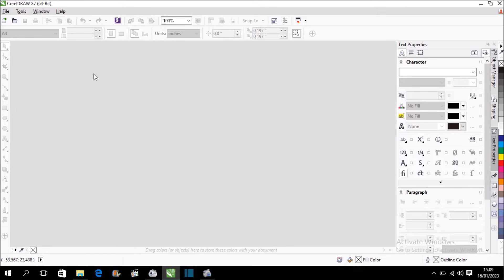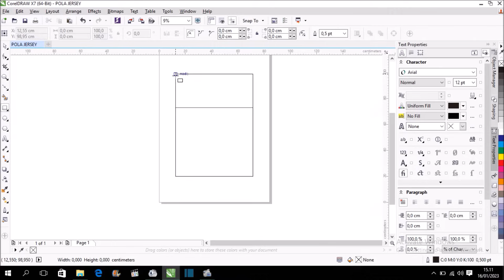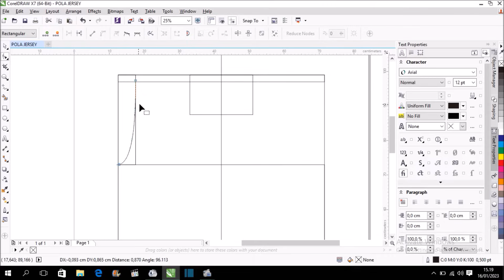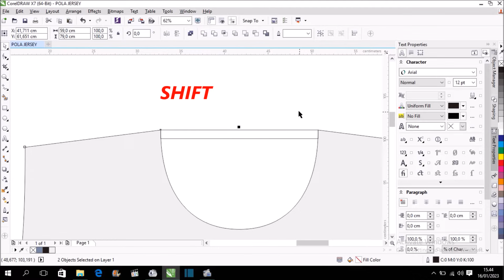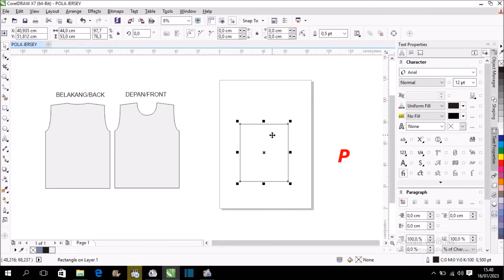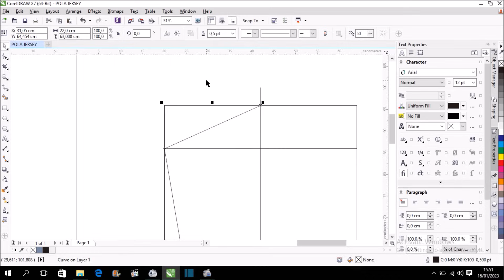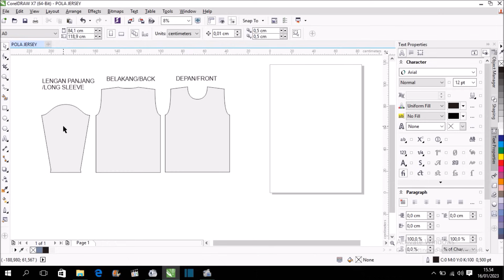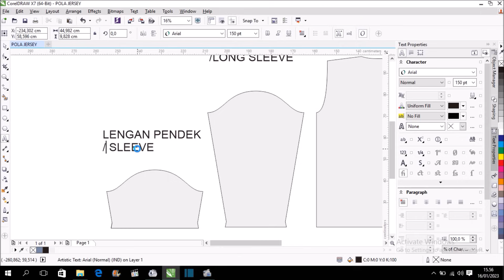CARA MEMBUAT POLA/TEMPLATE JERSEY UKURAN XL DENGAN CORELDRAW,MUDAH BANGET !!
vidio ini berisi tentang cara pembuatan pola untuk pencetakan kaos atau jersey,dengan aplikasi Coredraw x7,mudah bagi kamu yanga lagi belajar desain,dan kamu bisa unduh gratis file CDR nya untuk bahan belajar